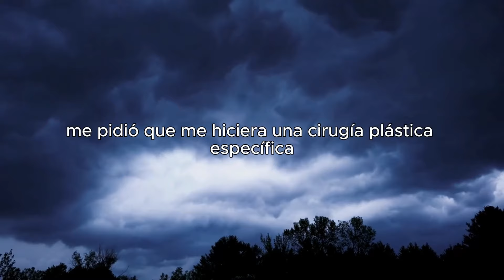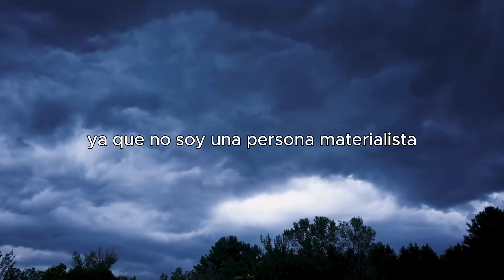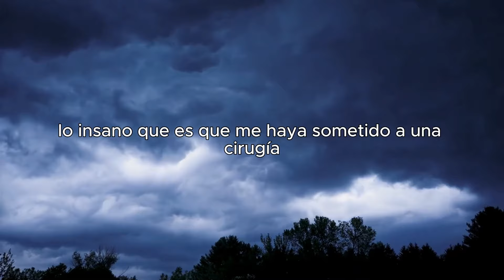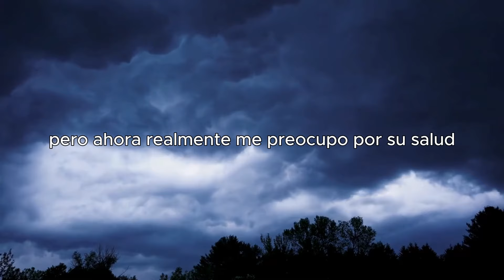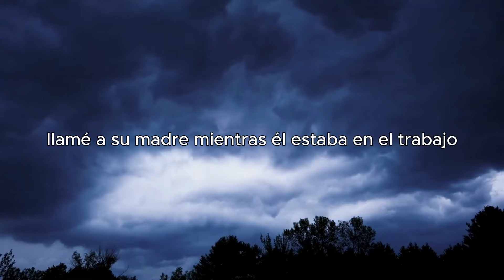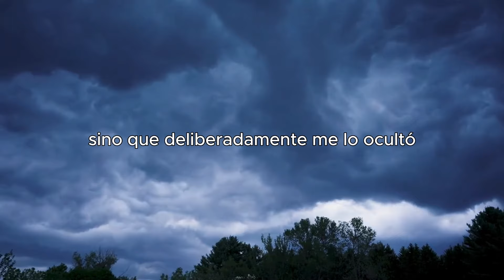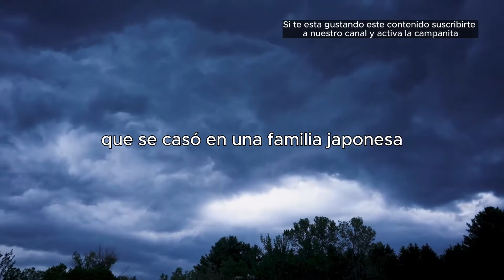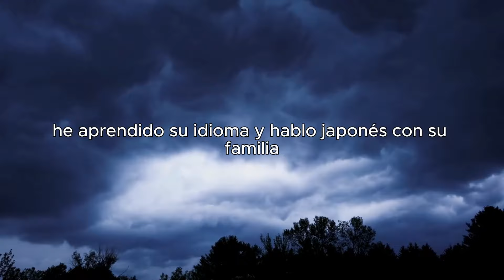r/Mi esposo me obligó a hacerme una cirugía plástica | Historias de Reddit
Mi esposo me obligó a hacerme una cirugía plástica

¡Asegúrate de darle like, suscribirte para no perderte los vídeos que subimos todos los días y activar la campana de notificaciones para estar al tanto de cada historia que tenemos preparada para ti!

00:00 Mi esposo me obligó a hacerme una cirugía plástica
03:34 Actualización
06:10 Mi esposo solo comerá nuggets de pollo
07:38 Actualización
10:14 Actualización
13:11 Comentarios
13:39 ¿Soy la idiota por decirle a mi cuñada que se vaya a pasear y dejarme comer mi comida como quiero?
15:40 Actualización

Tiempo de cuentos
Tiempo de cuentos
sobrevivir a la infidelidad
relaciones
consejos de relaciones
consejo de reddit
reddit voz real
relaciones de historias de reddit
esposa de engaño
venganza del tramposo
consejos de relación reddit
narración de reddit
infiel
historia
venganza engañosa
divorcio
esposa divorciada
podcast
Temporada 1
episodios
detective
relaciones domésticas
adulterio
La esposa engañó a su marido
Redit al día